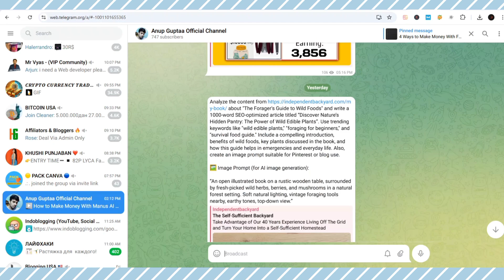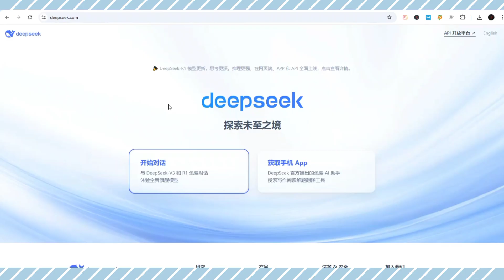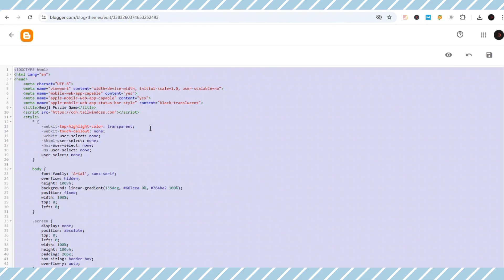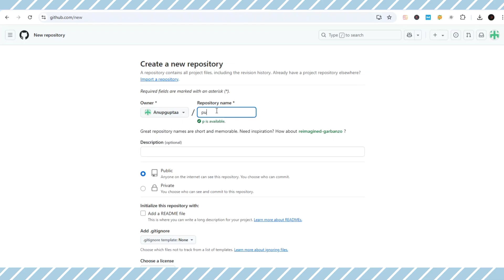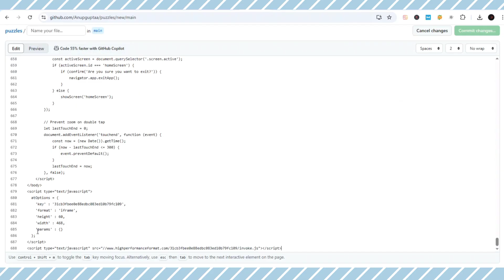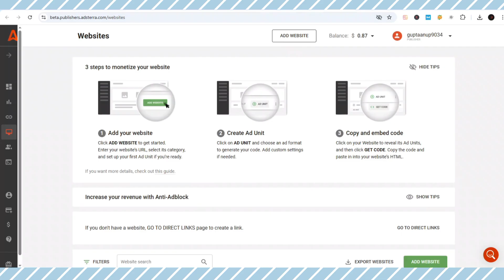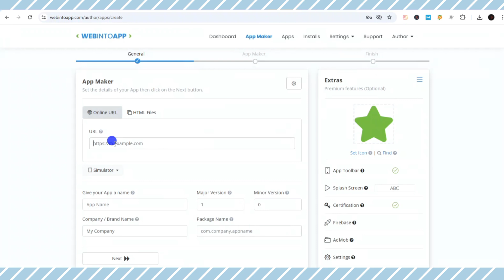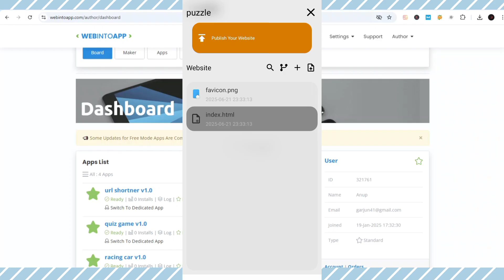Create an Android GAME Using GitHub & MANUS AI |Monetize with Adsterra, Admob Ads & Publish for FREE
Create an Android GAME Using GitHub & MANUS AI | Monetize with Adsterra, Admob Ads & Publish for FREE @Anup.guptaa
In this video, learn how to create a fully working Android Game in just 10 minutes, monetize it with Adsterra ads, and publish it for FREE on GitHub – without coding!
👨‍💻 We used MANUS AI to generate the code, published it on Blogger, converted the website into an app using Web into App, and finally uploaded the APK to Uptodown for free distribution.
This is a comprehensive, step-by-step guide for beginners looking to start earning online from Android apps using free tools.
Recommended videos-
Query Solved:
1. How to get free traffic for CPA marketing in 2025
4. How to Make Money with Manus AI Agent
5. How to Get Free Traffic for Mobile Game
6. How To Make Money With Manus AI